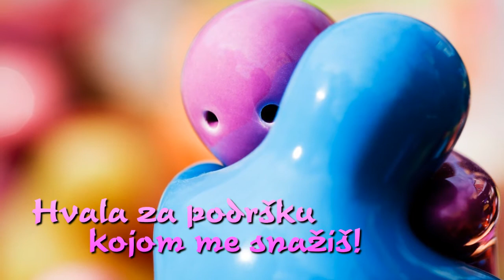Srećan rođendan draga Anita!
Draga Anita...

Hvala za osmeh koji mi pružaš!
Hvala za podršku kojom me snažiš!
Hvala za uspomene u srcu što nosim!
Hvala za momente kojih se ponosim!

Stihovi:
Dejan Jović Yova

Muzika:
Josh Woodward - Good To Go

Realizacija:
DJ Yova Serbia 2014